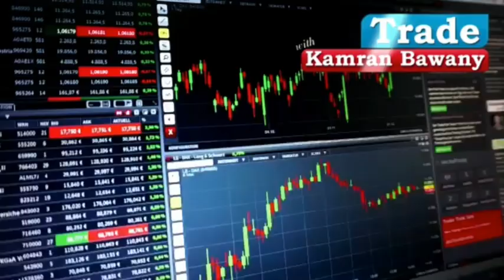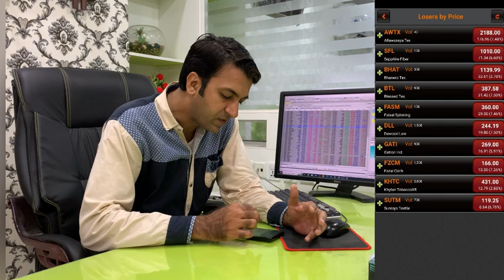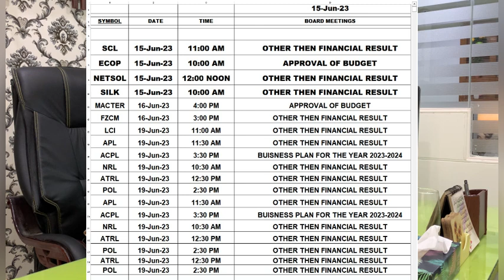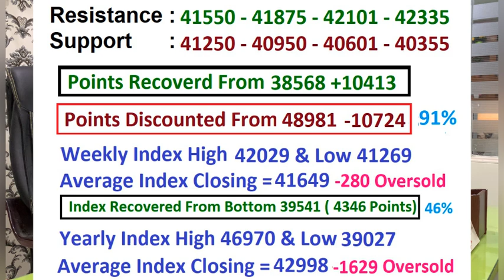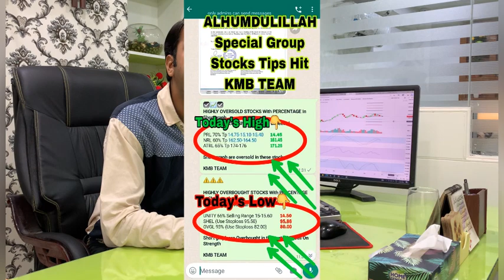PSX View For Friday 16 June 2023| Mandi k Akhari Ayyam |Blue Chip Stock